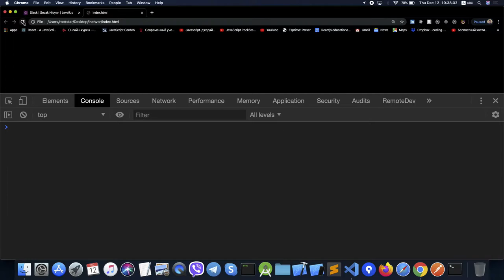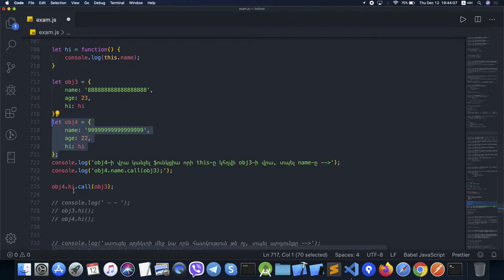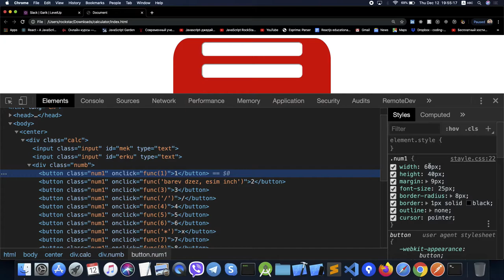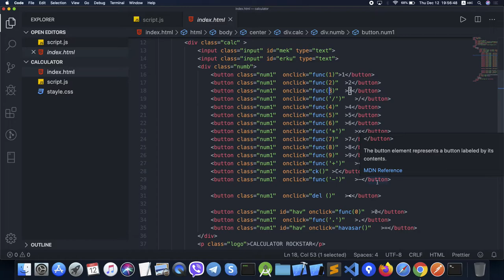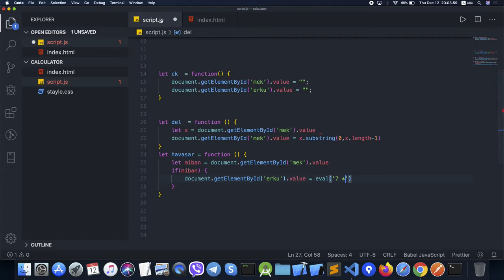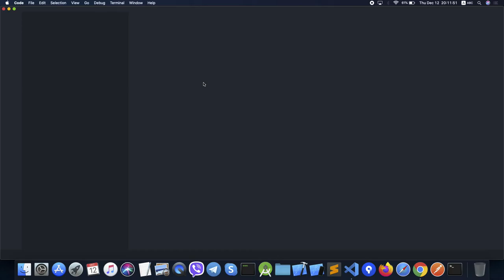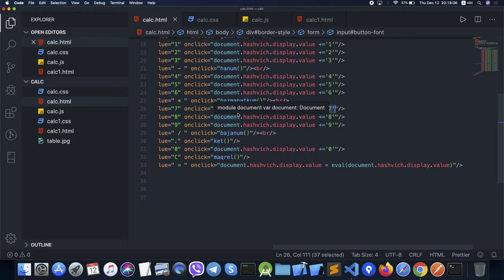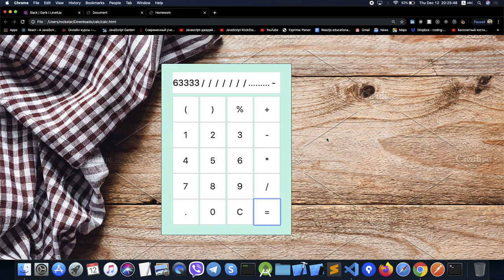JS lesson29 check home task, calculator